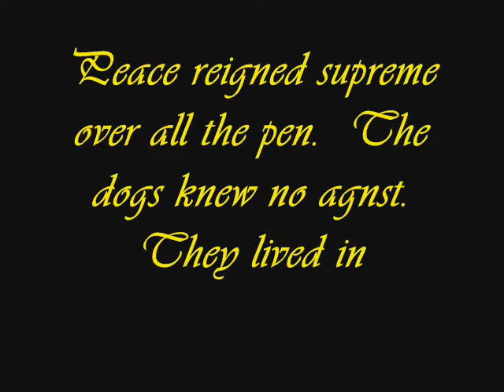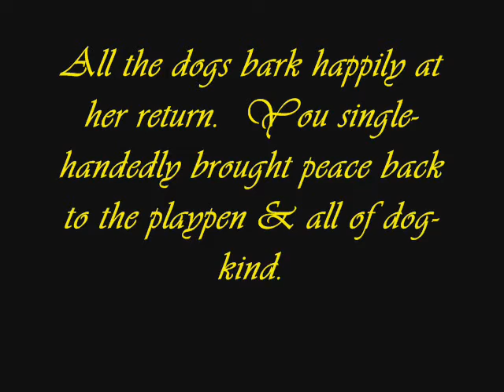3/18/08 - Doggone Warrior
The princess has been captured!!! Peace has been mercilessly torn from all the dogs paws & hearts.  Can you save them?  & restore the princess to her rightful place in the pen?